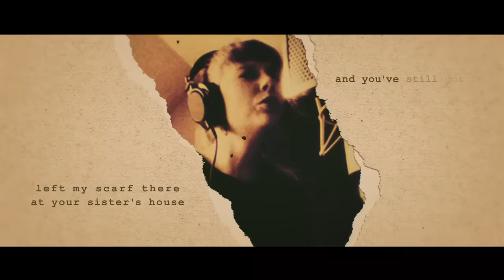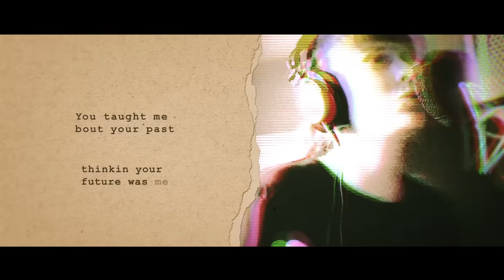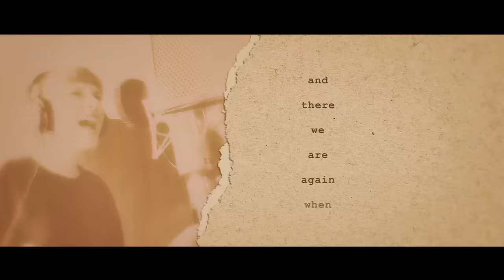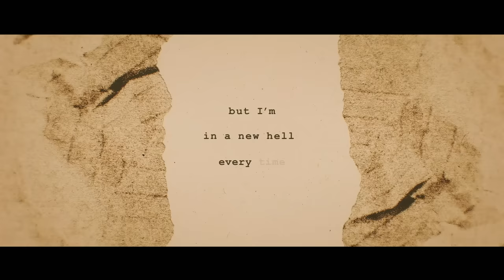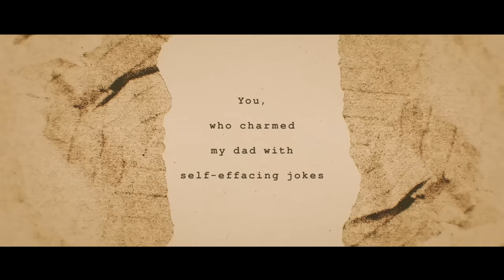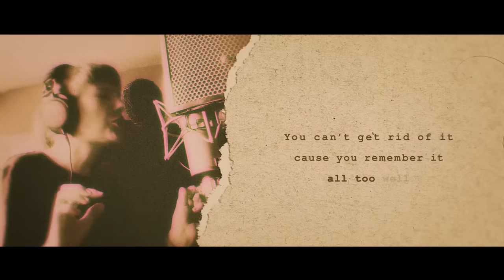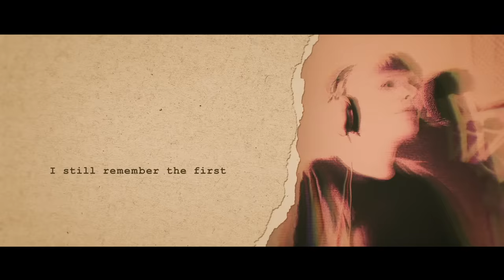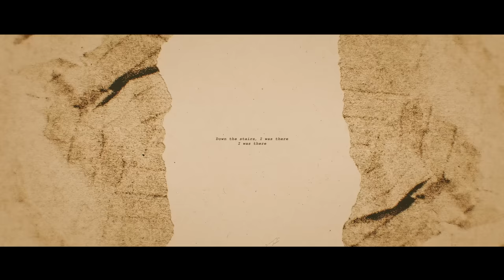All Too Well (10 Minute Version) (Taylor's Version) (From The Vault) (Lyric Video)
Lyrics:

I walked through the door with you
The air was cold
But somethin bout it felt like home somehow
And I know it’s long gone and that magic’s not here no more
And I might be ok but I’m not fine at all…

Cause there we are again on that
Little town street
You almost ran the red
Cause you were looking over at me

Photo album on the counter
Your cheeks were turning red
You used to be a little kid with glasses
in a twin-sized bed
And your mother’s telling stories bout you on
the tee ball team
You taught me bout your past
Thinkin your future was me
And you were tossing me the car keys
‘F*** the patriarchy’ keychain on the ground
We were always skipping town
And I was thinking on the drive down
Any time now, he’s gonna say it’s love
You never called it what it was
til we were dead and gone and buried
Check the pulse and come back
Swearing it’s the same, after 3 months in the grave
And then you wondered where it went to
As I reached for you but
All I felt was shame
And you held my lifeless frame
And I know it’s long gone and
There was nothing else I could do

We’re dancin round the kitchen in the
refrigerator light
And there we are again
When nobody had to know
You kept me like a secret
But I kept you like an oath
Sacred prayer and we’d swear
to remember it all too well

Well maybe we got lost in translation
Maybe I asked for too much
But maybe this thing was a masterpiece
Til you tore it all up
Running scared, I was there
I remember it all too well
And you call me up again
Just to break me like a promise
They say all’s well that ends well
But I’m in a new hell every time
You double-cross my mind
You said if we had been closer in age
Maybe it would have been fine
And that made me want to die.

The idea you had of me
Who was she?
A never-needy, ever lovely jewel
Whose shine reflects on you
Not weeping in a party bathroom
Some actress asking me what happened
That’s what happened: You.
You, who charmed my dad with self-effacing jokes
Sipping coffee like you were on a late night show
But then he watched me watch the front door
all night, willing you to come
And he said, “it’s supposed to be fun…
Turning 21”

Time won’t fly
It’s like I’m paralyzed by it
I’d like to be my old self again
But I’m still trying to find it
After plaid shirt days
And nights when you made me your own
Now you mail back my things
And I walk home alone
But you keep my old scarf
From that very first week
Cause you remember it all too well

Cause there we are again when
I loved you so
Back before you lost the one real thing
You’ve ever known
It was rare, I was there
Wind in my hair, you were there
You remember it all
Down the stairs, you were there

And I was never good at telling jokes
But the punchline goes:
“I’ll get older, but your lovers stay my age”
From when your Brooklyn broke my skin and bones
I’m a soldier who’s returning half her weight
And did the twin flame bruise paint you blue?
Just between us, did the love affair maim you too?
Cause in this city’s barren cold
I still remember the first fall of snow
And how it glistened as it fell

Just between us did the love affair maim you
Just between us, do you remember it
Just between us, I remember it all too well

Wind in my hair
I was there, I was there
Sacred prayer
It was rare, you remember it